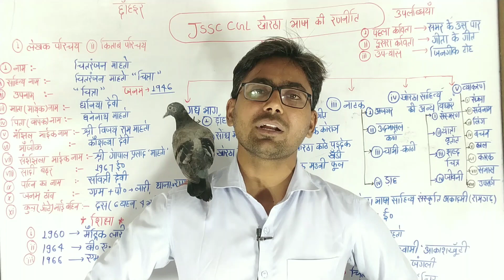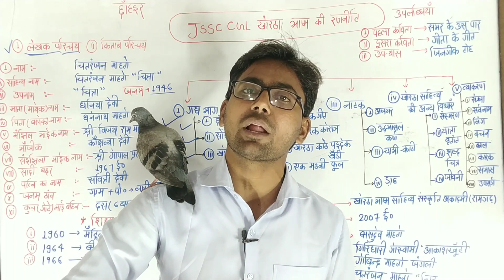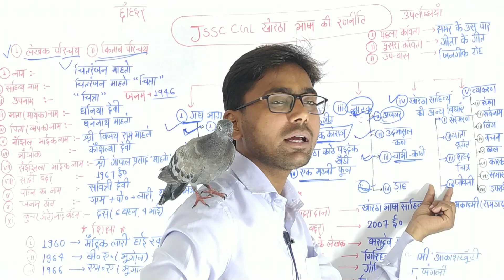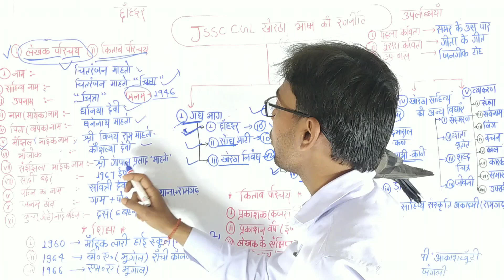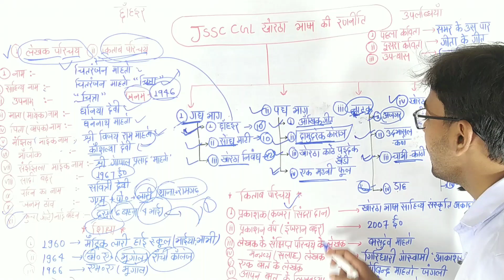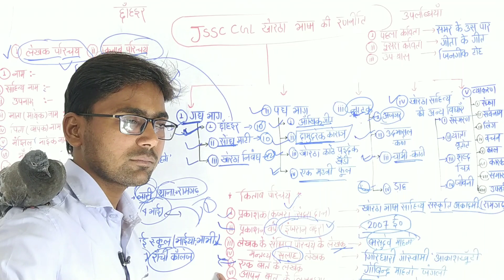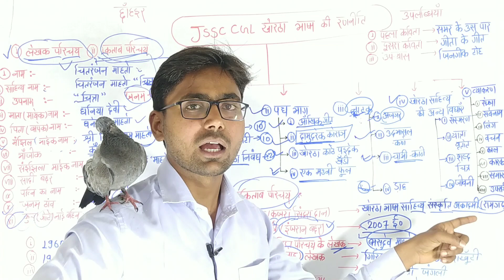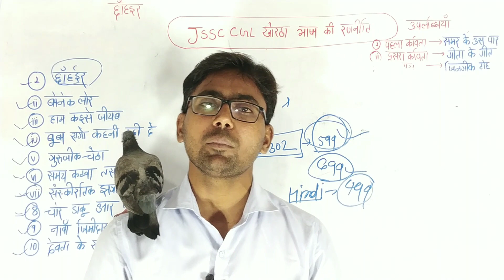Jssc_Cgl खोरठा में 90+ कैसे करें || Jssc Cgl Khortha Class || Jpsc